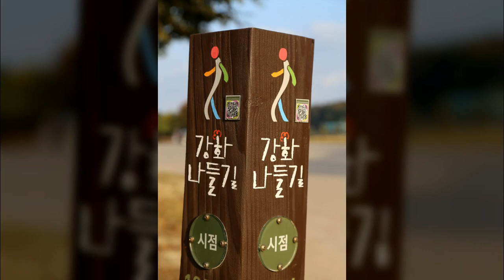강화도 강화지석묘